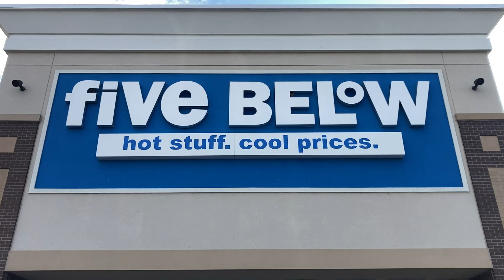FIVE BELOW SHOP WITH ME HALLOWEEN DECORATIONS FALL DECOR HOME DECOR SHOPPING STORE WALK THROUGH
AMAZON BEST SELLERS (affiliate link) Five Below shop with me shopping store walk through with Halloween decorations and Halloween decor and fall decor and home decor and for fall and Halloween 2023 and fivebelow fivebelowshopwithme fivebelowshopping fivebelowshop shopwithme storewalkthrough at the store in West Long Branch NJ or New Jersey which is like a Walmart or Costco or Target or Home Goods or HomeGoods and also Marshalls or TJ Maxx or Home Sense or Dollar Tree and they also have home goods items like planters for plants and pots and kitchenware and dinnerware and a little furniture and baskets and tabletop decor, spring decorations and floral and flowers and vases and stem and stems and holiday seasonal decor and other items for the house to decorate and look nice and pretty and beautiful for spring time and summer and fall and winter and Christmas and filmed with my iPhone SE and NJShoreBeachLife channel will have shop with me shopping store walk through videos from stores around the NJ or New Jersey shore area including Walmart, Target, IKEA, Home Goods, Marshalls, TJ Maxx, Burlington, Dollar Tree, Hobby Lobby and others and thanks so much for watching